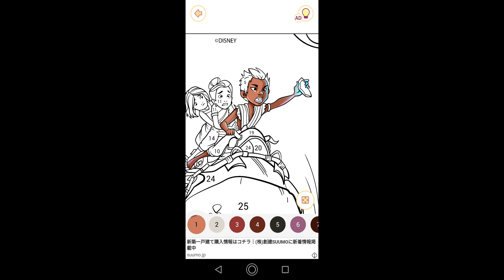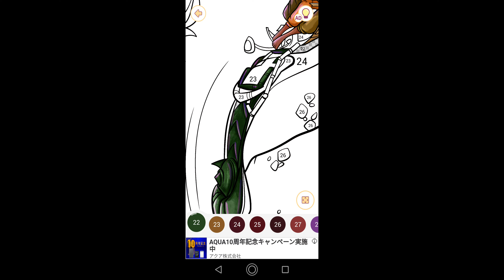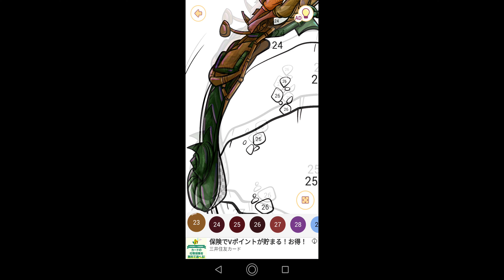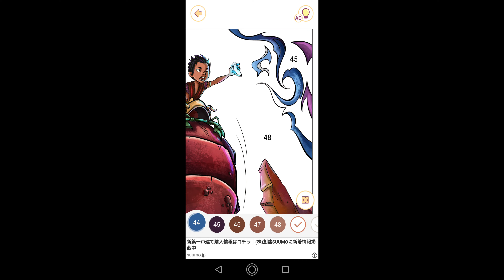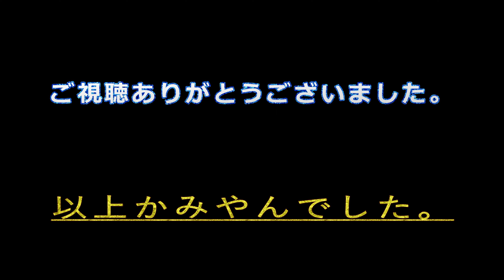【トゥクトゥクとブーン】#216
00:00始まり（OP）
00:07塗り絵制作開始
09:32トゥクトゥクとブーン完成
04:24お写真を保存
04:26終了（ED）

今回はラーヤと龍の王国に登場するトゥクトゥクとブーンの塗り絵を制作致しました。

トゥクトゥク:ダンゴムシのような丸めることができる体で、手のひらに乗るような大きさの頃からのラーヤの親友。巨大に成長し、ラーヤを背中に乗せて移動する乗り物になり、ラーヤの旅路を支える。

ブーン：テイル国の港でエビ獲りボートを営む10歳の少年。子供ながらなんでも一人でこなす腕の良いシェフ兼ボートの船長。ドルーンによって家族を失った。性格などに難のある登場人物の多い本作の中で数少ない常識人。

関連動画